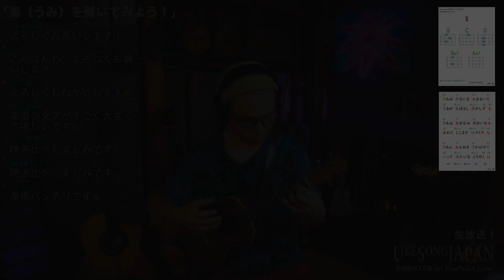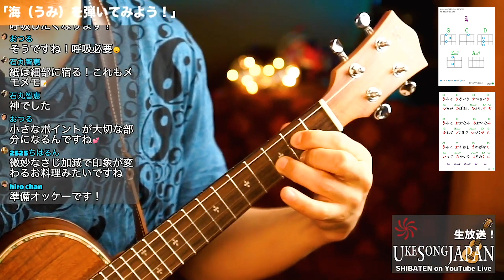「海」アルペジオver. ＆ 簡単ウクレレver. ｜ ウクレレ弾き語り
🔻楽譜🔻

1941年の日本の童謡・文部省唱歌・日本の歌百選にも選ばれた「海」。
ウクレレ初心者のための弾き語り解説・生放送での、アルペジオver. ＆ 簡単ウクレレver. 2パターンの「見本演奏」です。

＊オリジナルウクレレ